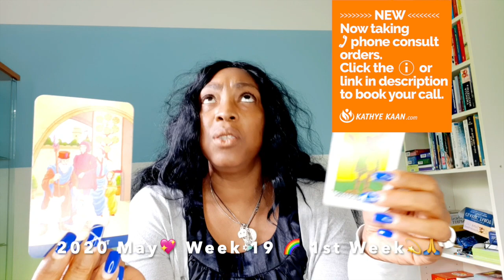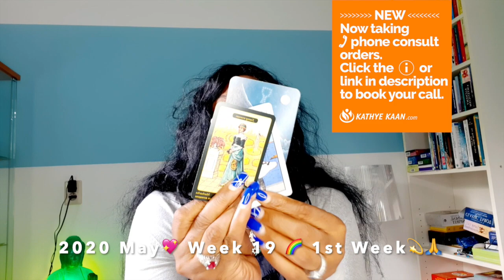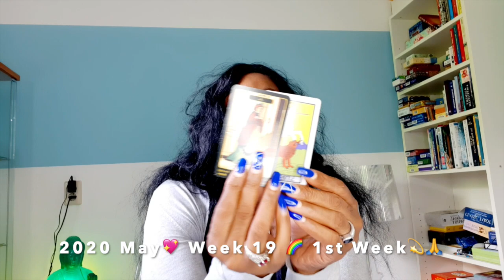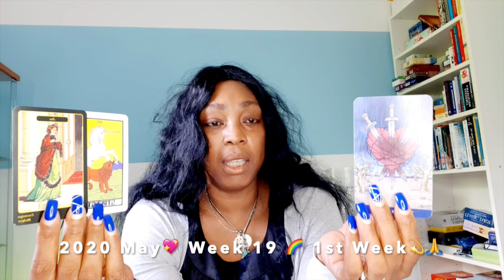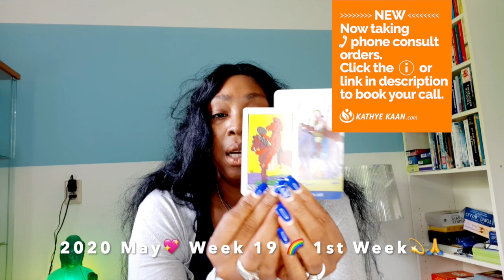TAURUS Victory! You have took your enemy down 💖 WEEK 19 🙏💫WEEKLY READING MAY 04-10 💫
Kathye